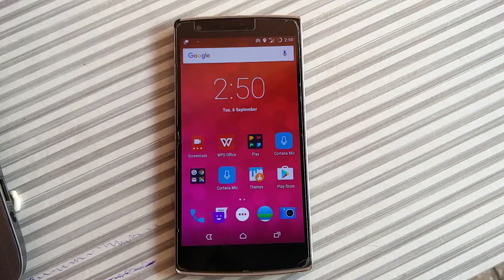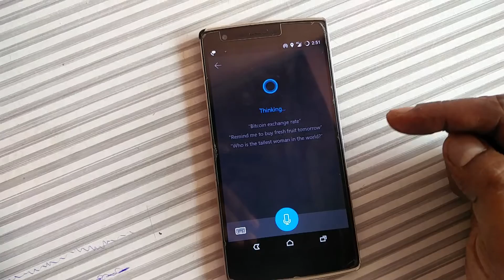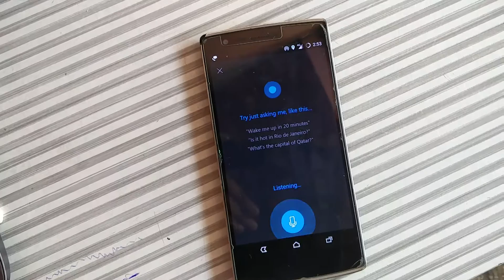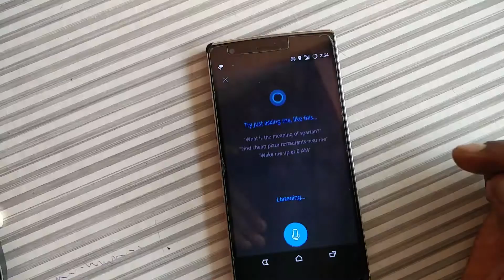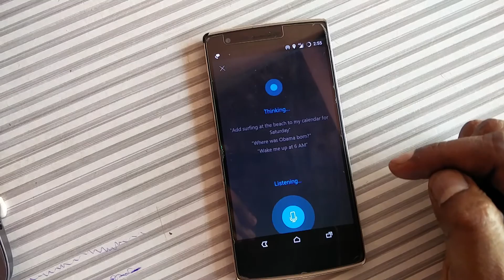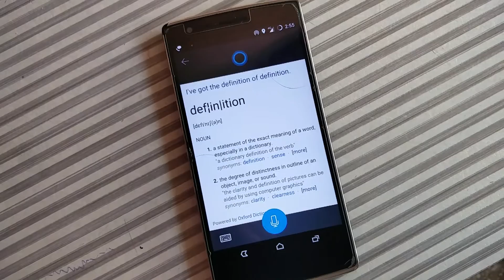#01 How To Get And Use Cortana For Android On ALL Android Devices -Hindi 01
How to ask questions to Cortana

About us:

This channel give you truth about fales news and scamm on cyber world and internet. We daily publish video and give you information.

Jai Hind

Phonetalkindia